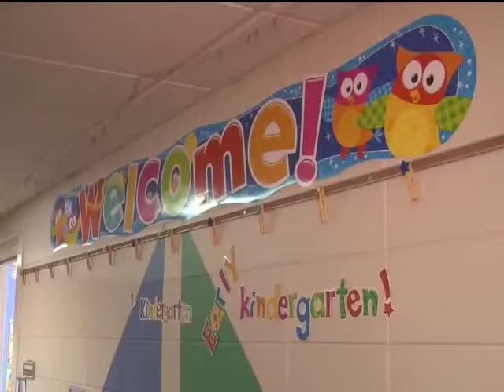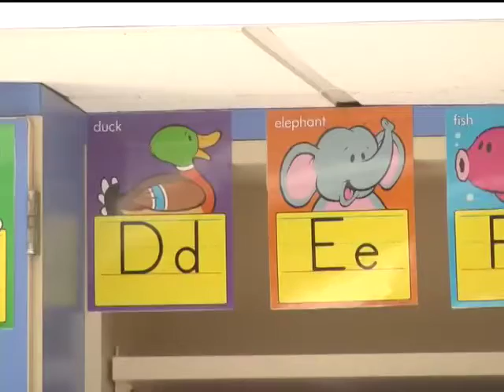Donating to classrooms like a BOSS